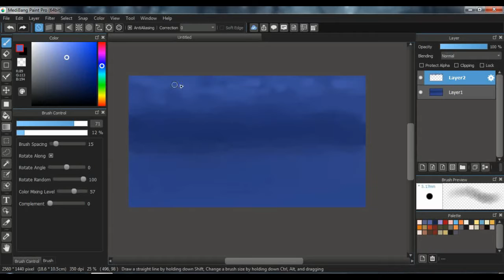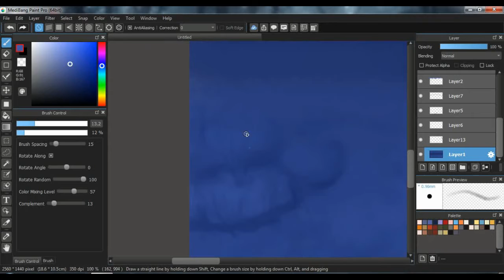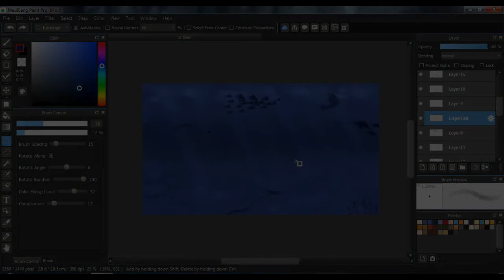Underwater - Speed Painting.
This was done with medibangpaint.

The video was recorded and edited using VSDC Free Video Editor
You can get the program for free by visiting: